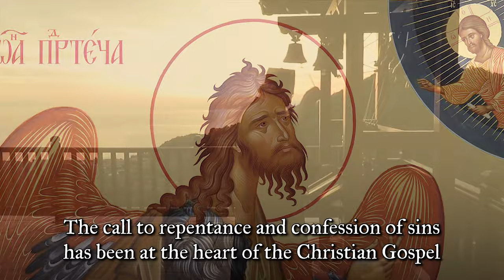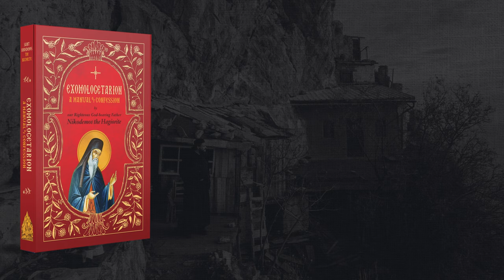A Manual of Confession - St. Nikodemos the Hagiorite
Exomologetarion: A Manual of Confession, NOW AVAILABLE from Uncut Mountain Press! 👇
Join over 1,400 other serious Orthodox Christians, Catechumens, and inquirers into Orthodoxy (1,050 on Patreon, 350 on orthodoxethos.com). SIGN UP at our NEW Orthodox Ethos and get everything we offer in one place. In addition to the weekly classes and other content, we meet every Thursday evening, 8 PM EST, 5 PM PST for question and answers and discussion of contemporary issues.